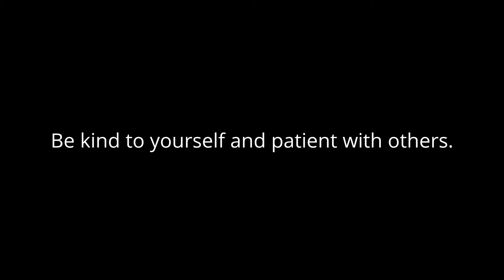Brothers - To Live With Abandon DEMO